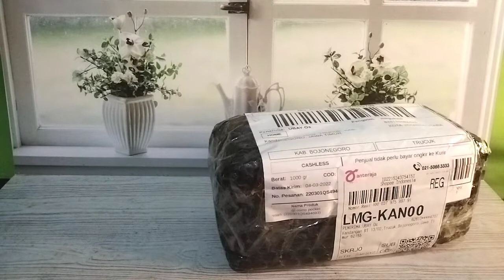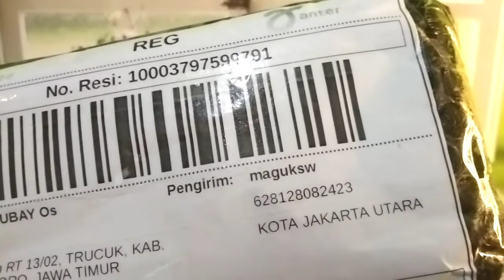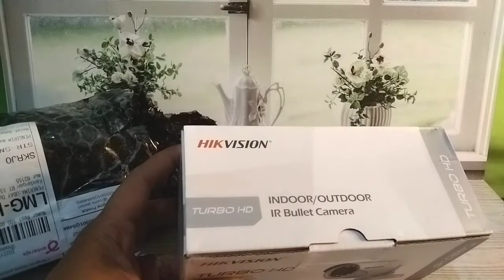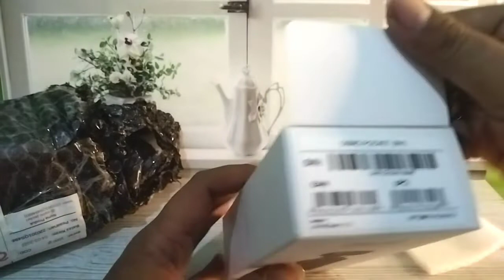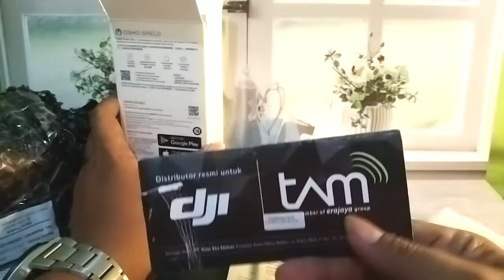DJI OSMO POCKET 2022 | Layak Tidak ?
DJI Osmo Pocket adalah stabilisator gimbal ringan dan kombinasi kamera 4K yang cukup ringkas untuk dibawa ke mana pun Anda pergi. Dengan berat tidak lebih dari 4 ons dan hanya berukuran 12 cm, unit all-in-one ini memiliki stabilisasi 3-axis untuk memuluskan gerakan Anda. Osmo Pocket menggabungkan sensor 1/2.3″ dan lensa wide f/2.0, sudut pandang 80° untuk merekam video sinematik hingga 4K60 dan 12MP foto pada kartu microSD hingga 256GB.
Fitur gimbal ini
Pan: -230° to +50°
Tilt: -95° to +50°
Roll: ±45°
Setelah di unboxing dan dicoba, barang ini juga dijual kembali, klik disini untuk belinya